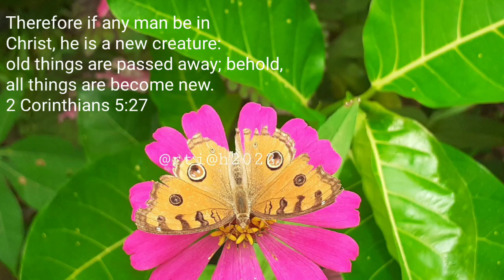Rare butterflies in our Garden(Birdwing, Peacock Pansy, Chestnut & Tailed Jay Butterflies)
Welcome to our family channel enjoy watching nature while listening to violin music.